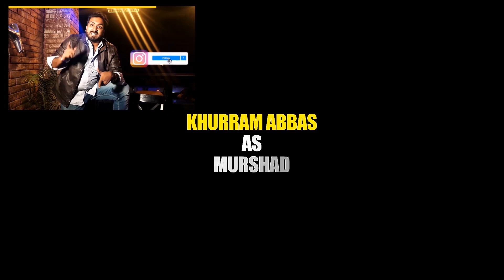Gabrus Night Out| Web-Series| Episode 4| Gabru Life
Starring: Atif Khan Yousafzaee, Umair Malik, Khurram Abbas, Wahaj Farooq
Written by: Khurram Abbas
Graphics & Animations: Umair Malik
Directed by: Atif Khan Yousafzaee